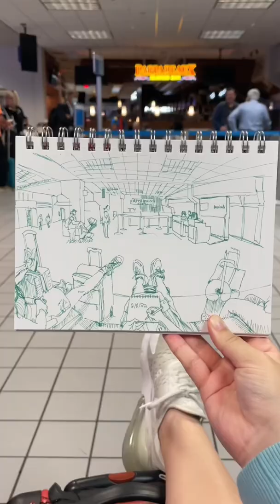drawing strangers in an airport…